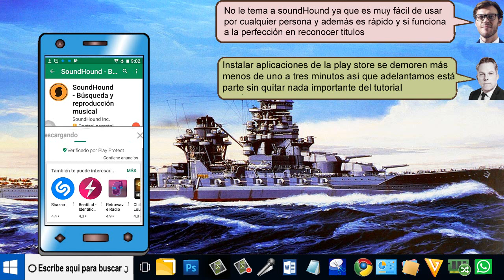Averigua que cancion escuchamos con soundHound - sencillo de hacer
Averigua que cancion escuchamos con soundHound y Es muy fácil de conocer usando teléfono móvil con la aplicacion soundHound.